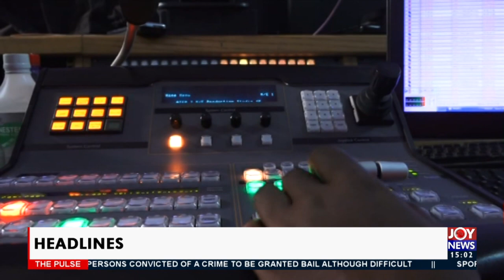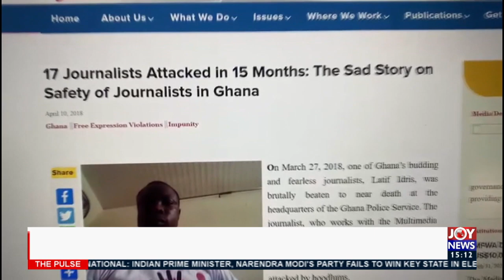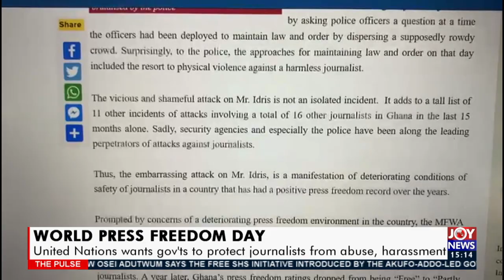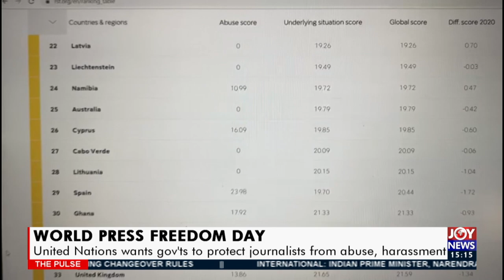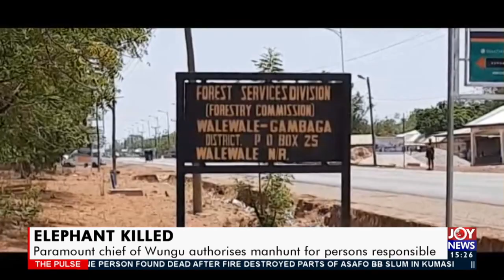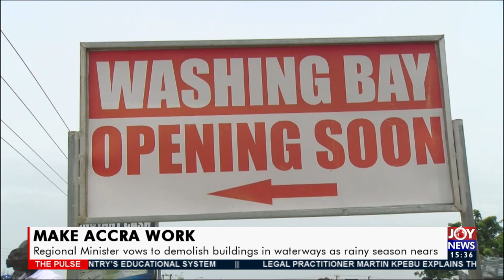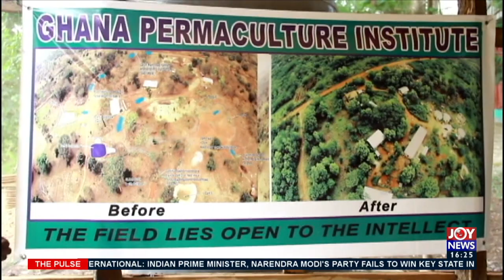The Pulse on JoyNews (3-5-21)